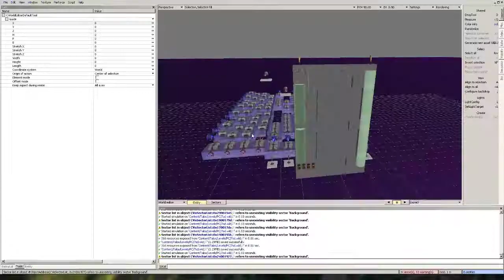7 segment display w/ hex decode